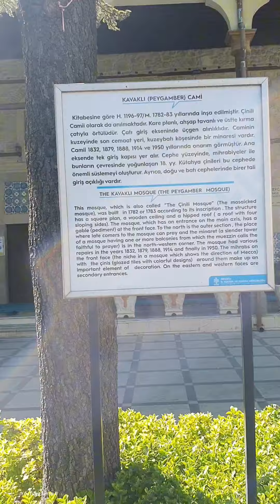Isparta Çarşı içinde Peygamber Camii|Kavaklı-Abdi Paşa Camii|Hayırlı Cumalar🤲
Kavaklı Camii / Abdi Paşa Peygamber Camii - Isparta
Kaymakkapı Meydanı yakınında Çinili Camii olarak da bilinen yapı, kitabesine göre H. 1196-97/M. 1782-83 yıllarında inşa edilmiştir. Caminin inşa edildiği sahada bulunan harap durumdaki “Kadı Mescidi” yıktırılarak yerine bu cami yapılmıştır. Kare planlı, ahşap tavanlı ve üstten kırma çatıyla örtülü caminin kuzeyinde son cemaat yeri kuzeybatı köşesinde bir minaresi vardır. Cami 1832, 1879, 1888, 1914 ve 1950 yıllarında onarım görmüştür. Caminin doğu cephesinde altta üç, üstte dört; batı cephesinde altta üç, üstte beş; güney cephesinde altta ve üstte dörder pencere açıklığı ile doğu ve batı cephelerinde birer tali giriş açıklığı yer almaktadır. Açıklıkların tamamı taş söveli ve sivri kemerlidir.
Batı cephesinin kuzey ucunda yer alan iki şerefeli minaresi kare kaide üzerinde yükselir. Köşeleri pahlı pabuçla geçilen gövdenin şerefe altları mukarnaslıdır. Kare şeklinde turkuaz çini plakalarının birbirine köşelerinden birleştirmek suretiyle oluşturulan birer süsleme şeridi, gövdede yer alan taş bilezikleri alttan ve üstten sınırlandırmaktadır. Ayrıca, peteğin külahla birleştiği kesimde turkuaz çini plakalar göze çarpar. Son cemaat yeri yedi sütunla desteklenen düz ahşap tavanlıdır. Üstten kırma çatıyla örtülüdür. Çatı giriş ekseninde üçgen alınlıklıdır. Harimin son cemaat yerine bakan cephesinde üstte beş, altta dört adet sivri kemerli pencere vardır. Eksende bir giriş kapısı yer alır. Cephe yüzeyinde, mihrabiyeler ile bunların çevresinde yoğunlaşan XVIII. yüzyıl Kütahya çinileri bu cephede önemli süslemeyi oluşturur. Duvar üzerinde bitkisel ve geometrik süslü devşirme malzemeler de vardır. Harim içi, ahşap direklerle üç bölüme ayrılmış ve Kütahya çinileri ile süslenmiştir.